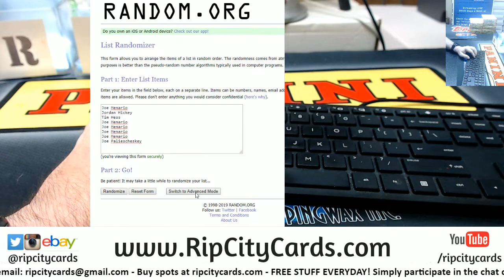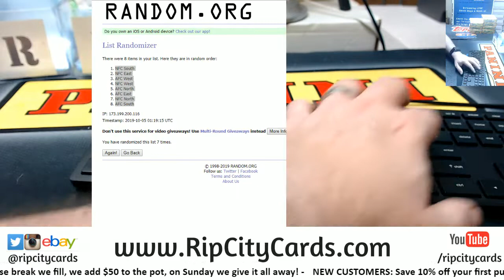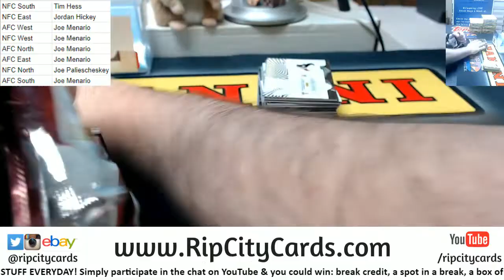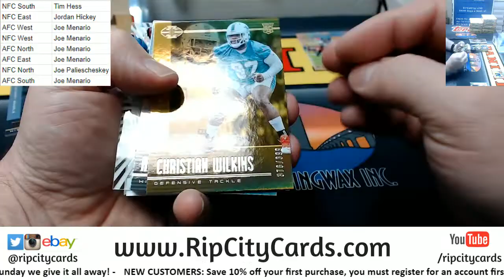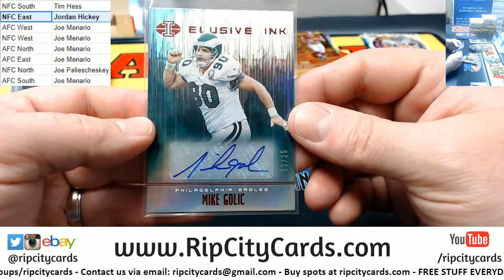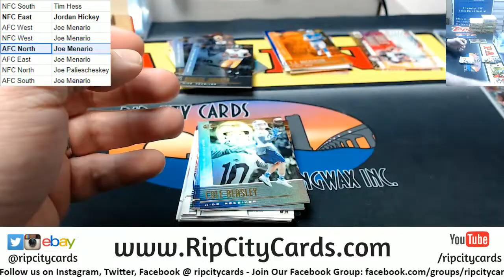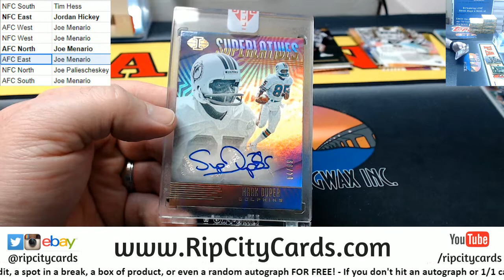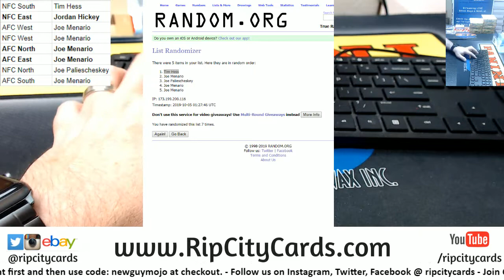2019 Illusions Football 1 Box Random Divisions #6 RCC